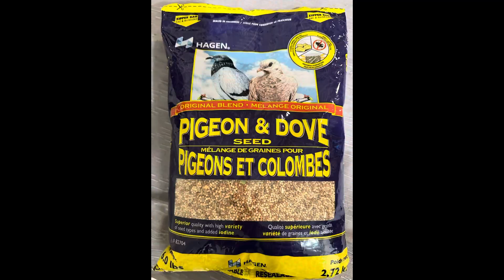Celebrating PG Sparkle Suarez: A Week of Joy, Growth, and Love!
We had such a wonderful week since we rescued PG Sparkle. Today, we are celebrating his first week with us. He is eating very well, growing, and his feathers are starting to come in. He is very affectionate, and Astrid and Sebastian are so happy to have him with us.

Here is the link for the food